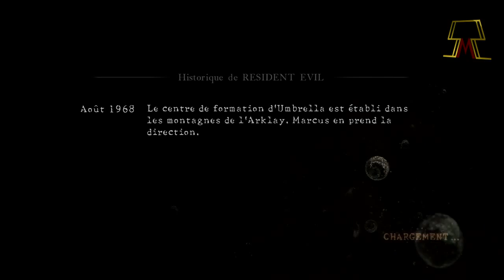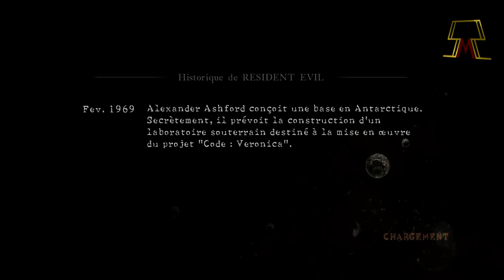Gameplay Resident Evil 5 Ep.1 En duo avec Zadoks !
Premier épisode sur Resident Evil 5 en compagnie de Zadoks ! N'oubliez pas de regarder la partie deux de l'épisode !

Merci à tous pour vos avis !